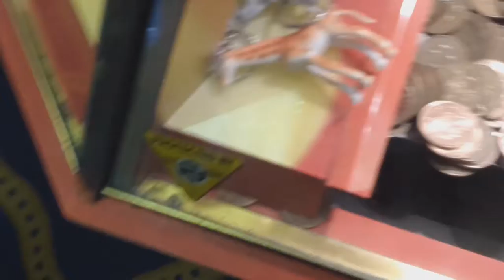Mate show on Mates Network®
Remember you are your own mate